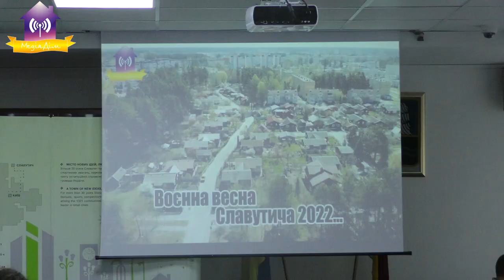Віцеканцлер Роберт Габек та Посол Німеччини Анка Фельдгузен у Славутичі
Віцеканцлер Німеччини, Федеральний міністр економіки та захисту клімату Роберт Габек (Robert Habeck) та Надзвичайний і Повноважний Посол ФРН в Україні Анка Фельдгузен (Anka Feldhusen) у Славутичі